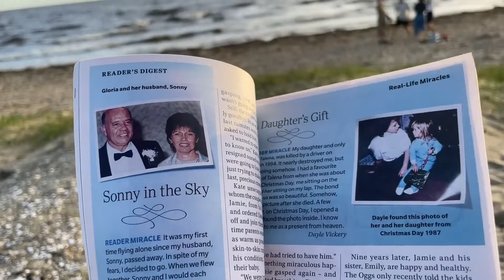Relaxing at Tokyo Bay Summer’22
No need to go far to enjoy the summer near Tokyo